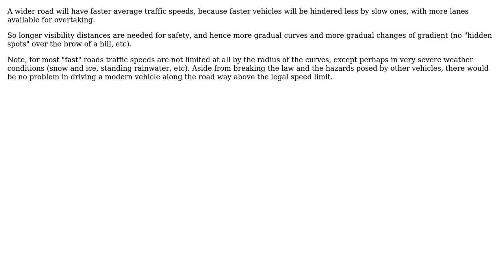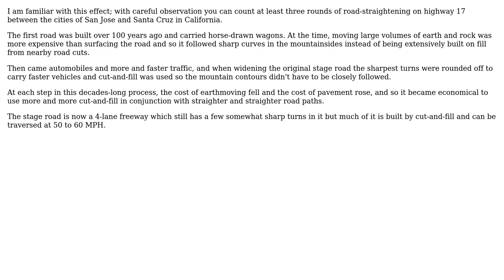Why are roads straightened when widened? (2 Solutions!!)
Why are roads straightened when widened?

With thanks & praise to God, and with thanks to the many people who have made this project possible! | Content (except music & images) licensed under CC BY-SA | Music | Images & others | With thanks to user Will user niels nielsen user alephzero and the Stack Exchange Network Trademarks are property of their respective owners. You are responsible for your own actions.